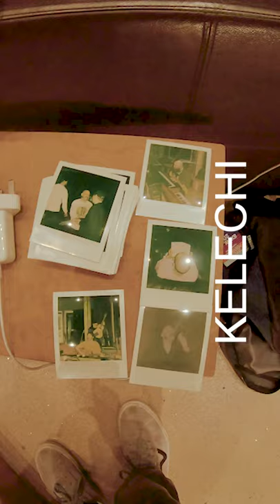IDLES - Kelechi (In The Studio)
"Kelechi" - behind the scenes in the studio with Kenny Beats.

IDLES KELECHI CRAWLER SHORTSCRAWLER out now.